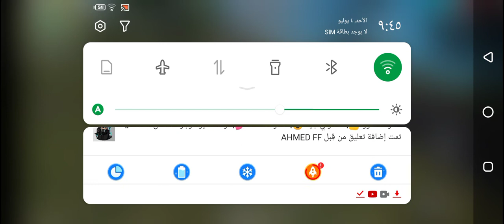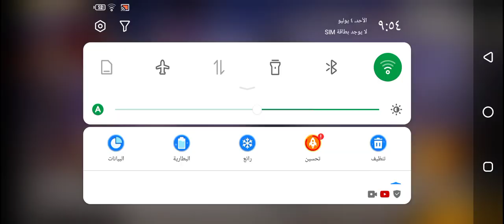قيمبلاي سولو 20 كيل 👽⚡Game Play Solo 20 Kill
شكــ(🤍😍)ـرأ على المشاهدة لاتنسى الأعجــ☠️ـاب تفعيل زر التنبيــ🔔ـهات